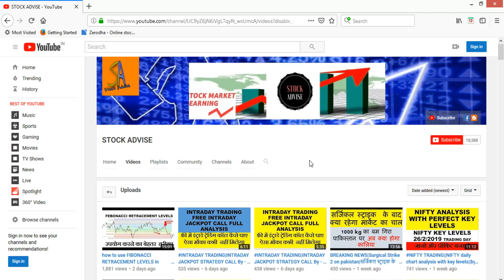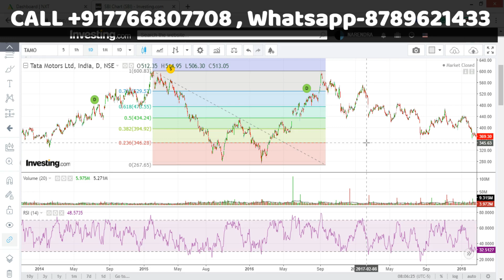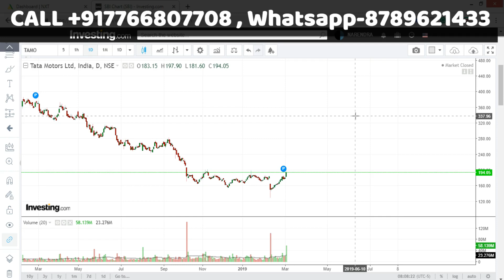How to use FIBONACCI RETRACEMENT LEVELS in intraday trading (daytrading)PART 1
how to use FIBONACCI RETRACEMENT LEVELS  in intraday trading (day trading)PART 1

in this video, we learn about FIBONACCI RETRACEMENT LEVELS

FIBONACCI RETRACEMENT LEVELS-

Number-
 0,   1,   1,   2,   3,   5,   8,   13,   21,   34, 55

Ratio- 23.6,      38.2,    61.8

2/3 =3/5 =5/8 = 8/13 = 61.8

2/5 = 5/13 =13/34    =38.2

2/8 = 3/13 = 5/21 =8/34 =23.6

THANKS